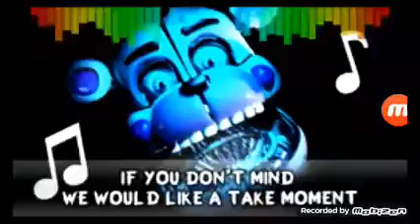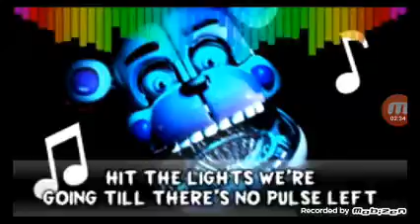Fnaf sister location song CIRCUS OF THE DEAD by tryhardninja